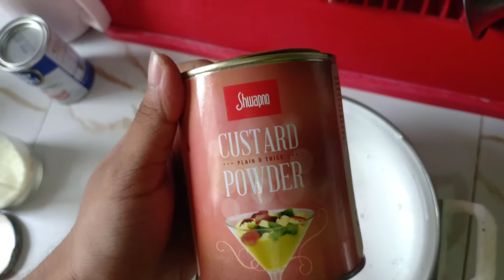Custard porota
warm water-half cup
powder milk-1tsp
suger-2tsp
Baking power-half tsp
Custard power-2tsp
Flour-half cup
oil-2 tsp